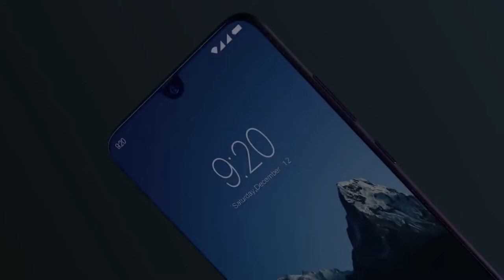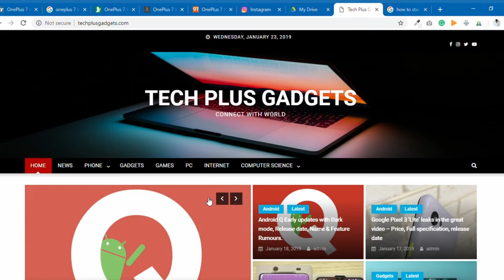Xiaomi Mi 9 OFFICIAL LAUNCH FIRST LOOK 🔥 | Xiaomi Mi 9 Price, Release Date in INDIA, Specifications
The company is treating an event in Beijing, China on the day to reveal the Mi 8 successor. The launch date is especially interesting given because on the same day Samsung will announce its Galaxy S10 -Series later that day in San Francisco. It clearly looks like a Xiaomi is ready to steal Samsung’s thunder. Xiaomi has clearly mentioned that Mi 9 will be the best-looking smartphone to date.

Xiaomi Weibo account posted a photo with Roy Wang from TFBoys holding the brand new Mi 9, showing three cameras on the back.

Xiaomi Mi 9, the news and leaks have exposed that the phone will be powered by Qualcomm Snapdragon 855 SoC and will support 27W fast charging technology. The phone will feature a 6.4-inch AMOLED screen with a waterdrop-style notch, in-display fingerprint sensor, and 3,500mAh battery. The phone will run MIUI 10, based on Android 9 Pie.

1) Samsung Galaxy M20

2)Asus ZenFone Max Pro 2

3)Redmi note 6 pro

4)Honor 10 lite

5) MI A2